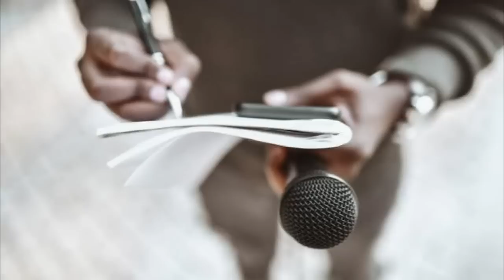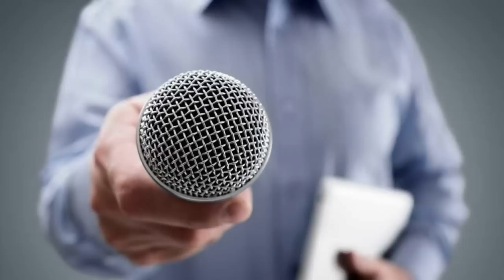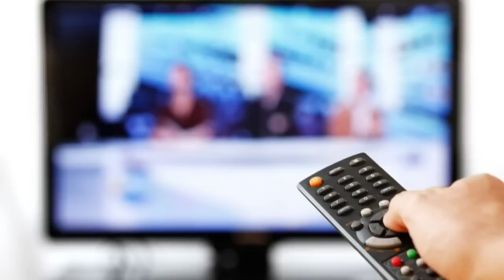🔴DANIELS TUMBA CASO DE TRUMP-NOTICIA DE EEUU HOY 24 MARZO 2023-NEWS- DONALD TRUMP-US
Noticias hoy 24 MARZO 2023 news today 24-2022 noticias hoy 24 MARCH 2023 news today 24 noticias hoy MARZO 2023 news today
Noticias cuba hoy 24 MARCH 2023,
noticias estados unidos hoy 24 de MARZO 2023,
 estados unidos news today 24 MARCH 2023,
latest venezuela news today 24 MARCH 2023,
news last minute today 24 MARCH 2023,
last news 24 MARCH 2023,
estados unidos news live today 24 MARCH 2023,
the ee.uu news live 24 MARCH 2023,
latest news from venezuela live 24 MARCH 2023,
COLECTIVOS VENEZUELA
VENEZUELA NEWS
Noticias De Venezuela Hoy 24 MARZO 2023,
Ultimas Noticias De Venezuela Hoy 24 MARZO 2023,
Noticias Ultima Hora Hoy 24 MARZO 2022,
Noticias De Venezuela En Vivo Hoy 24 MARZO 2023,
Las Noticias De Venezuela En Vivo 24 MARZO 2023,
Ultimas Noticias De Venezuela En Vivo 24 MARZO 2023,